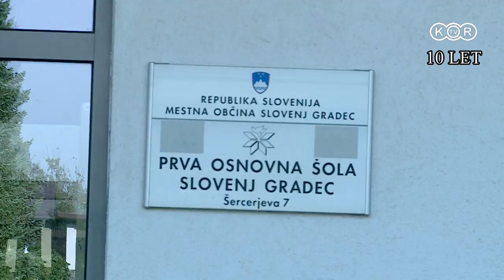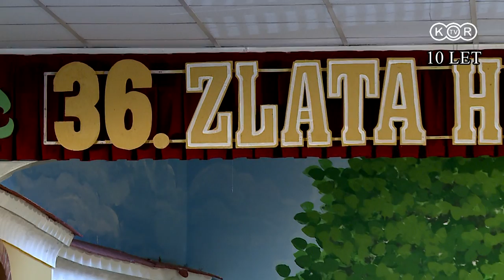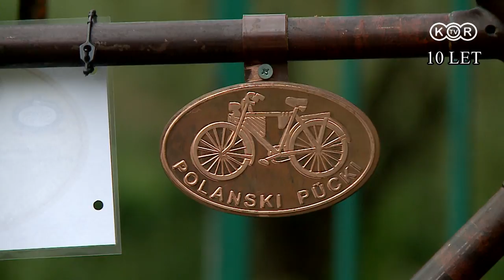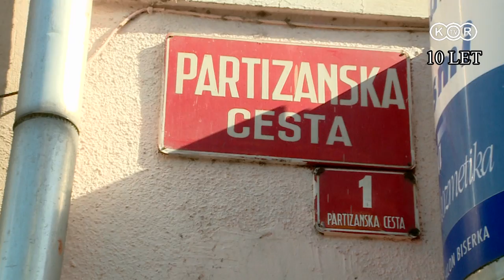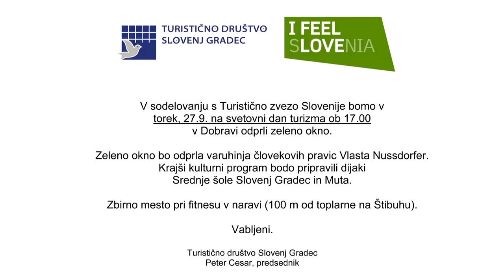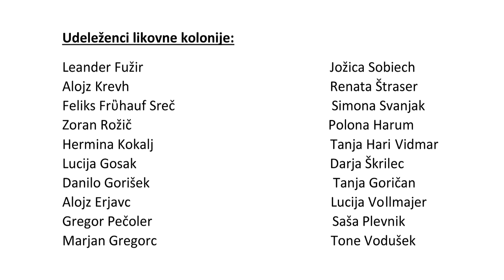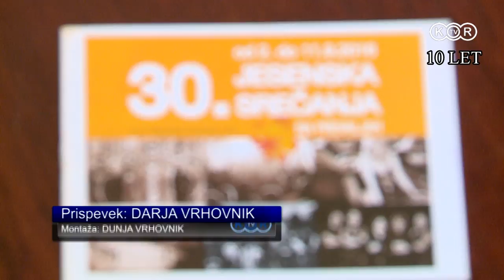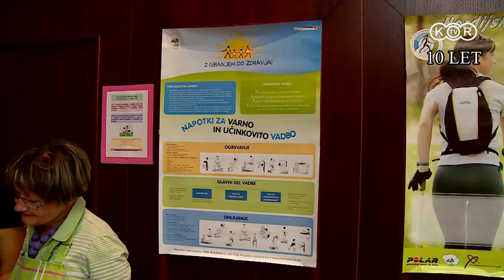KOROŠKI DOGODKI 2. september 2016